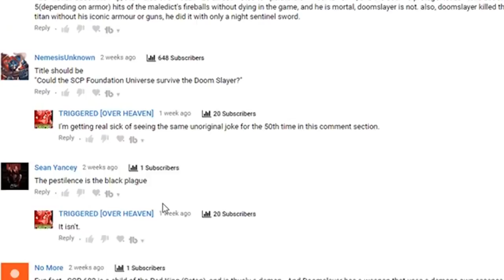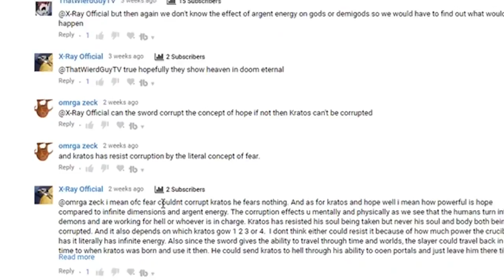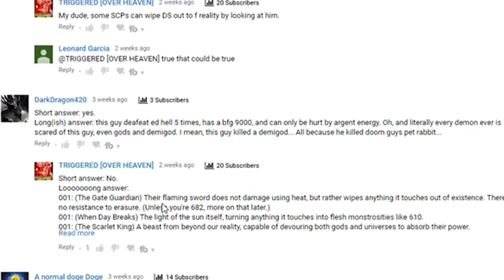Why Was The Doom Slayer Blessed By The Seraphim? - Doom Eternal Theory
Why was The Doom Slayer blessed by the seraphim in Doom 2016? Well, today we are going to be talking about some Doom Lore, why the seraphim blessed The Doom Slayer, and the appearance of heaven on Doom Eternal. So get ready for some Doom Eternal theory and Doom Eternal Lore.